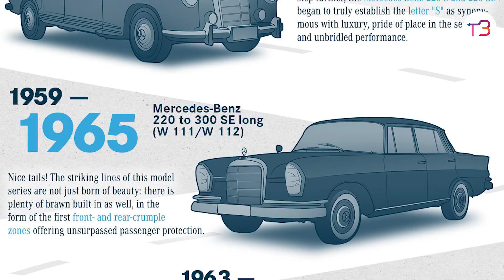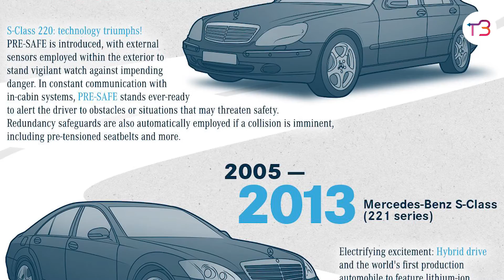ബെൻസ് കാറിൻെറ കണ്ടുപിടുത്തതിന് സഹായിച്ച ദീര വനിത; ആരും അറിയാത്ത കഥ